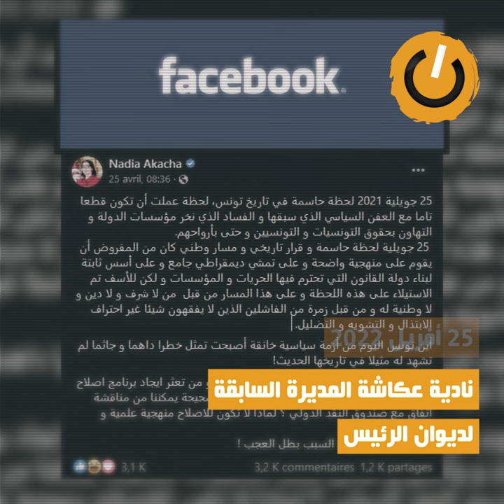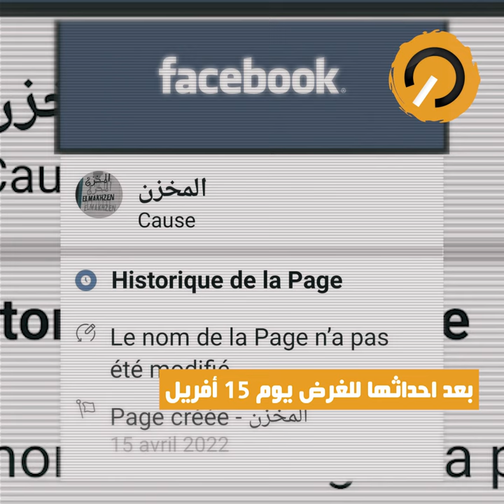نواة في دقيقة : تسريبات، حرائق و جمهورية جديدة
اهتز الرأي العام في الأيام القليلة الماضية على وقع تسريبات من محادثات هاتفية نسبت لنادية عكاشة المستشارة السابقة لرئيس الجمهورية. تسجيلات وقع انتقاء ما نشر منها لتحيل على حجم العبث في أعلى هرم السلطة.